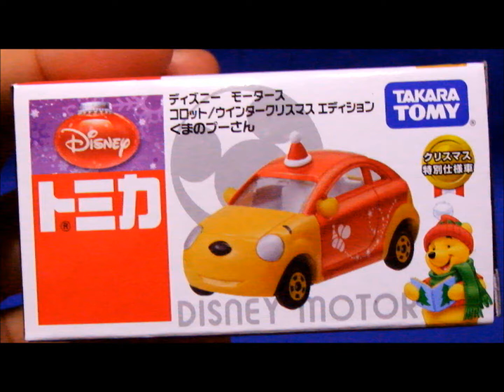DISNEY MOTORS TOMICA Winnie-the-Pooh Winter Christmas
行事モノのトミカが大好きです。クリスマス特別仕様車プーさんサンタクローストミカです。カワイイです。これ、実車であるといいのに。